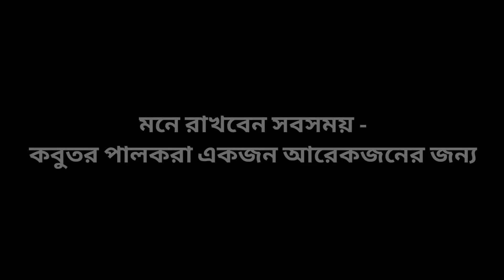চোর পাওয়া গেছে হাটে - অবশেষে কবুতর সব ফিরে পেল মালিক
আজকের ভিডিওটি খুবই গুরুত্বপূর্ণ সবার জন্য। আজকে কিছু শিক্ষনীয় ব্যপার শেয়ার করবো আপনাদের সাথে। কবুতর চুরি হওয়ার পর কবুতরগুলো উদ্ধার করে আবার ফিরিয়ে দিলাম মালিককে।